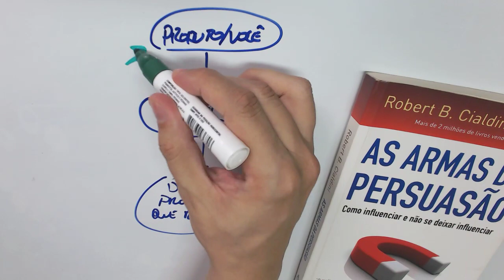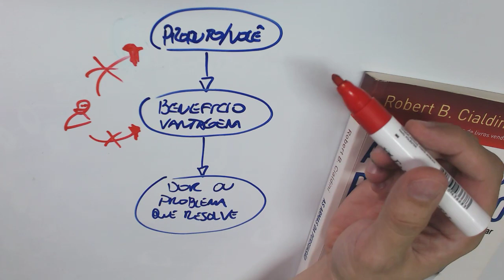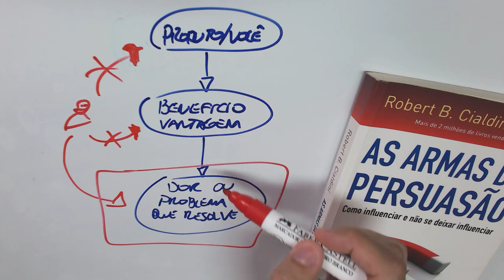Persuasão para captação de leads